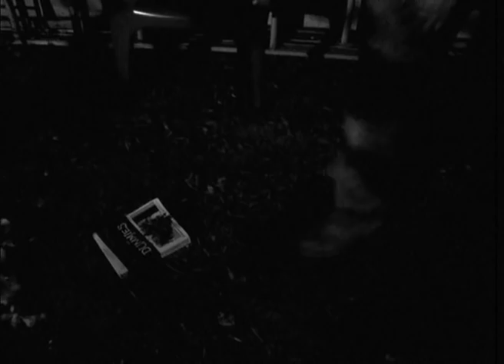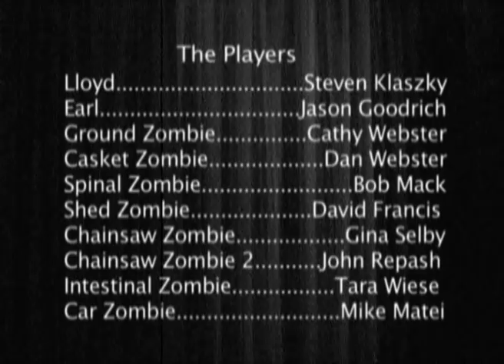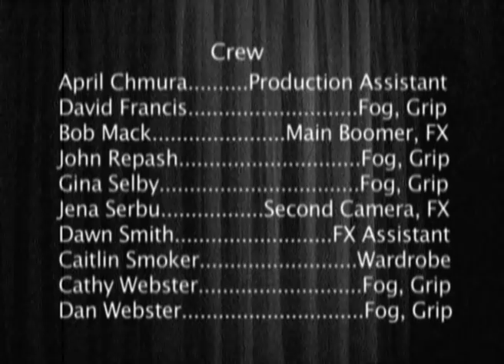The Deader The Better (2005)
Zombie horror film from Cinemassacre, 2005. I made it as an homage to the Universal Monster classics and zombie films like Night of the Living Dead. My idea was to combine the old Black & White atmosphere with the red splattery gore of modern horror films, so I decided to make the blood in color.

The cemetery set was in a garage. I built all the gravestones. In horror movies, the caretaker is usually the first character to die. (The Wolf Man, 1941, for example) A cemetery being in the #1 setting where supernatural things occur, he is kind of stuck in a trap. My idea for The Deader the Better is that this is the movie where the caretaker fights back.

The idea of colorizing the blood came from indecision. I wanted to capture the look of the classic black and white horror films, but I also wanted to show some blood. So I kept the blood red. Also, as a kid, I used to draw gory comics. I’d use a pen or pencil, but would use a red crayon to color in the blood.

This was the last “film” I made before AVGN took off. It stands as an example of some of the horror films I plan to make in the future on a bigger scale. I miss making movies like this. It's what I love to do.